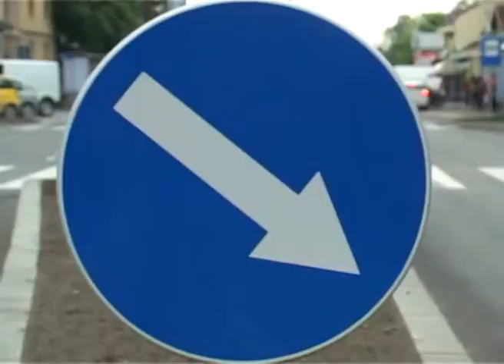Smanjen broj saobraćajnih nezgoda u Subotici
Broj saobraćajnih nezgoda na teritoriji koju pokriva policijska uprava Subotica smanjen je u odnosu na prošlu godinu. Tokom 2012. godine zabeležno je 17 saobraćajnih nezgoda sa smrtnim ishodom, dok je za prvih 8 meseci ove godine zabeleženo četiri saobraćajne nezgode sa smrtnim ishodom. Saobraćajne nesreće na putevima najčešće se dešavaju zbog neprilogođene brzine i neustupanja prava prvenstva prolaza, za šta je najčešći uzročnik alkohol. Ipak strožije i češće kontrole saobraćajne policije, kao i veće novčane kazne, smanjile su broj saobraćajnih nesreća.

Iako vozači tvrde da se uvek pridržavaju pravila tokom vožnje, statistički pokazatelji pokazuju da su vozači savesniji, od kako je uveden novi zakon o saobraćaju, odnosno od kako je na snazi sistem dodele kaznenih bodova i veće cene kazni.

U pogledu teško povređenih lica u saobraćaju,na područiju policijske uprave Subotica, prošle godine nastradalo je 71 lice, dok je za prvih meseci ove godine nastradalo 50 lica. Kada je reč o lako povređenim licima prošle godine je nastradalo 205 lica, dok je ove godine 193 lica lakše povređeno. Takođe je smanjen broj saobraćajnih nezgoda sa meterijalnom štetom i to sa 219 na 192.

Sankcije koje je saobraćajna policija uvela zajedno sa sudstvom, u velikoj meri su osvestile građane o bitnosti poštovanja saobraćajnih propisa. Ipak i pored toga namerne ili slučajne greške se dešavaju. Najčešći uzrok saobraćajnih nezgodana jeste neprilagođena brzina kretanja, kao i nepoštovanje prava prvenstva prolaza, a najčešći uzročnik svega toga je konzimuranje alkohola neposredno pre upravljanja motornim vozilom.